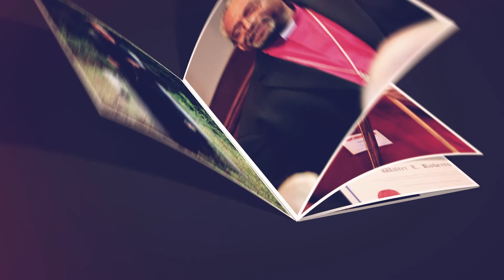2021 VGEC Board Nominee Interviews: Danny Meadors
VGEC Nominations Committee member Vicki Mackey interviews 2021 VGEC Board Nominee Danny Meadors.